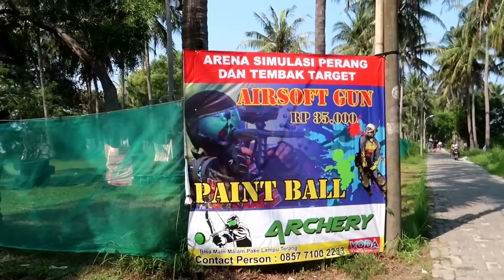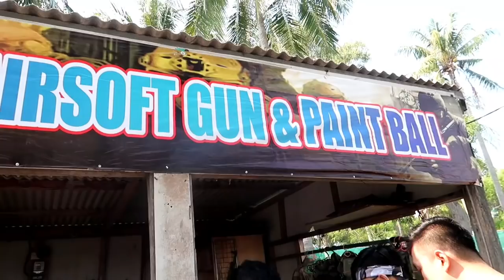PAINT BALL di PULAU TIDUNG | mantapjiwa guys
Weeeeeewww! Permainan gokil orangnya juga gokil.. paling kasian adalah si aket guys.. yg paling terakhir di hajar habis2an.. bener 2 mantapjiwa da guys.. eitssss belum habis guys... masih banyak lgi video berikutnya di tggu postingan berikutnya yah...